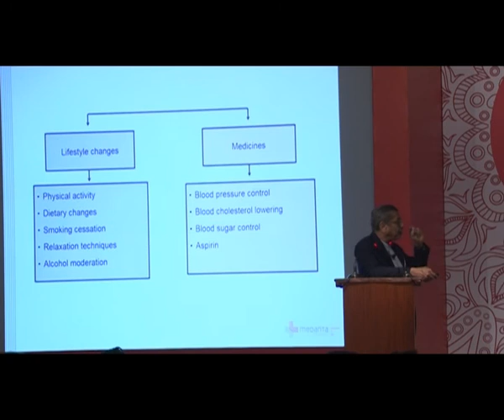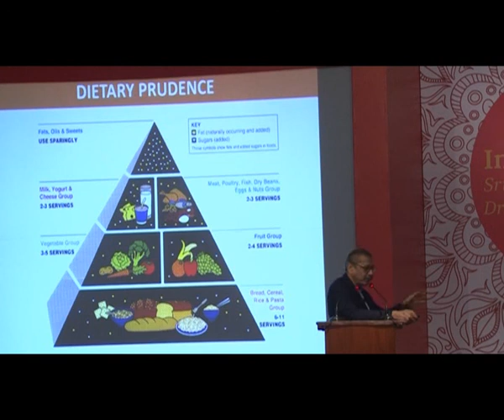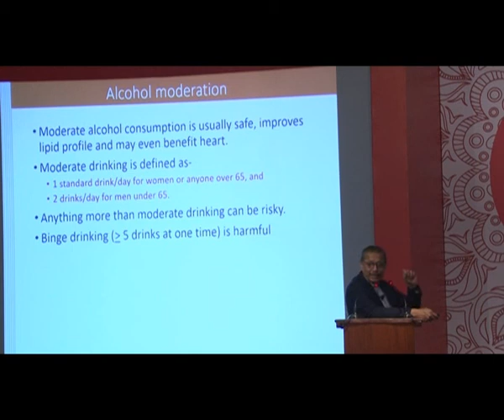How to deal with stress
Speaking at a Wellness and You event organised by the PwC India Human Capital team, Sri Sri Ravi Shankar shares advice with PwC employees on dealing stress in day to day life.